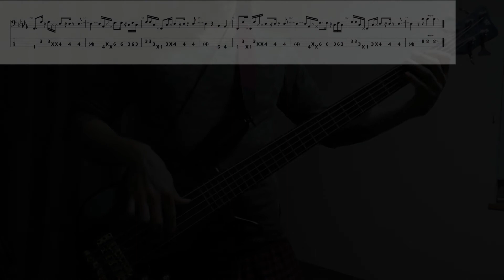Change - You Are My Melody【Bass Cover + TAB】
One of the coolest baseline in Change, in my opinion.
Please tell me your best!

I listen carefully to the sound source in order to make the score as accurate as possible.